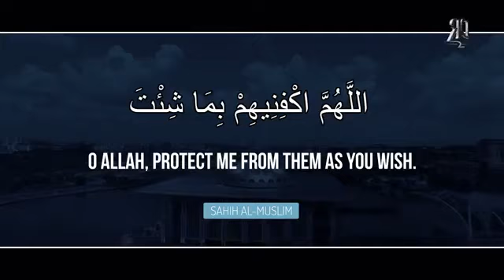Dua To Danger.(prayer for Danger)